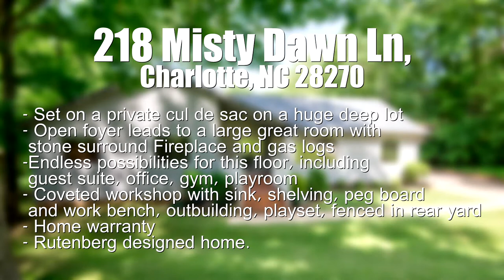218 Misty Dawn Ln, Charlotte, NC 28270 | Nancy Braun | Showcase Realty LLC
Set on a private cul de sac on a huge deep lot. Open foyer leads to a large great room with stone surround Fireplace and gas logs. Flows to the kitchen and then large screened porch and lovely expansive and flexible deck  overlooking an awesome back yard. Main level includes a spacious master suite and 2 additional bedrooms and hall bath. Lower level is full of surprises including a fun wet bar, large den area and another stone surround fireplace and wood ceiling and 4th bedroom and 3rd full bath. Endless possibilities for this floor, including guest suite, office, gym, playroom. Coveted workshop with sink, shelving, peg board and work bench, outbuilding, playset, fenced in rear yard. Home has been freshly painted in and out, roof (Dec 2019), 2 sets of new sliding glass doors, New carpet in screened in porch. Home warranty. Rutenberg designed home.

Nancy Braun
Broker-In-Charge / Owner